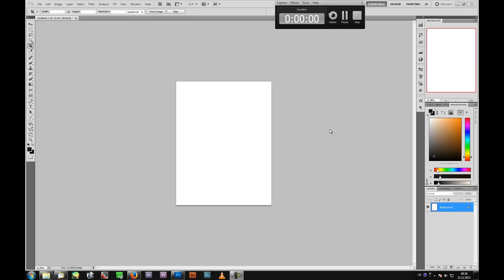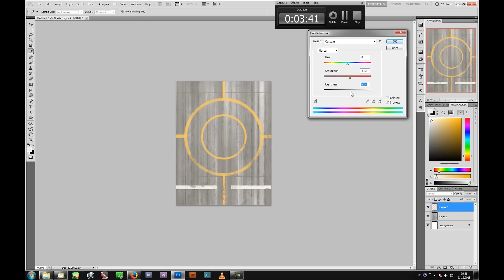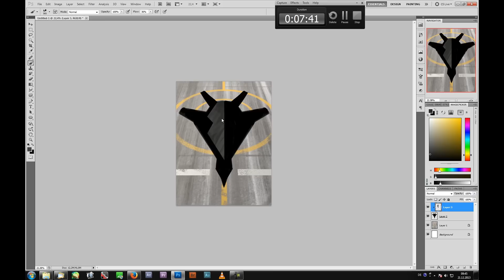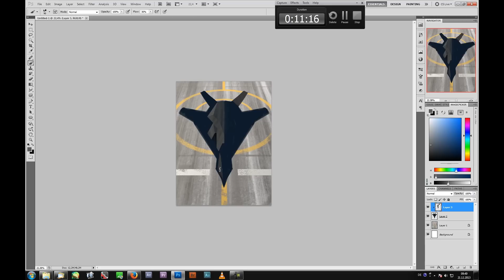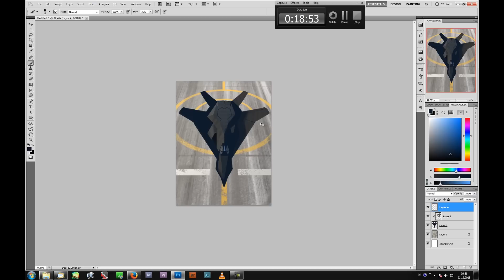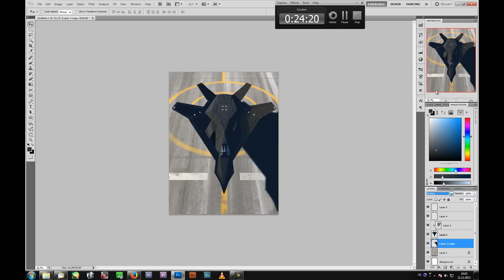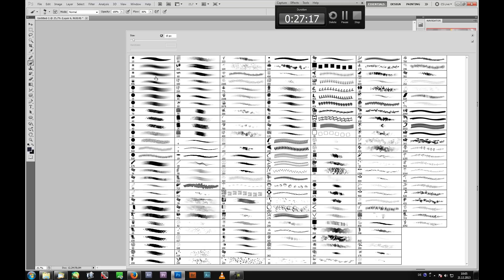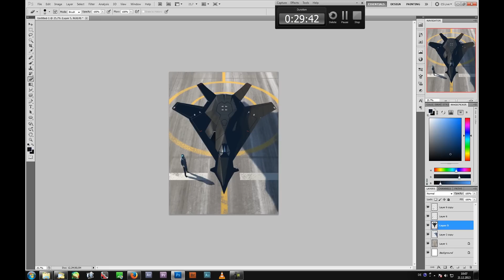Stealth Fighter - Photoshop speed painting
30 minutes, sped up 3x